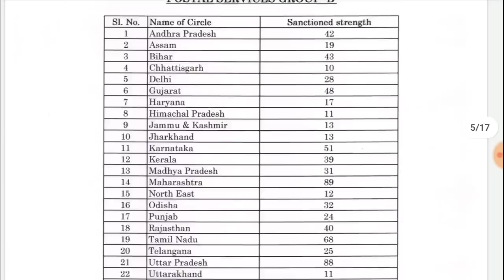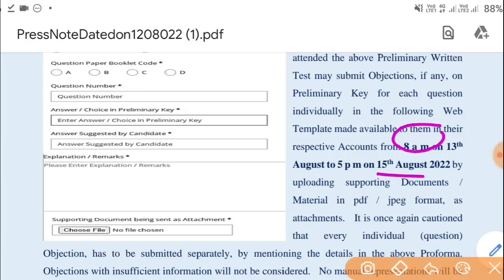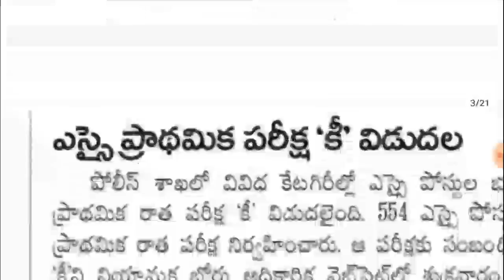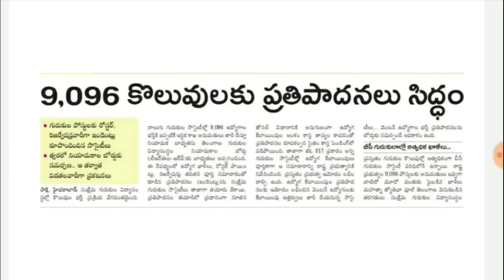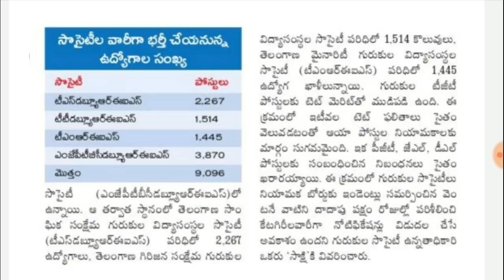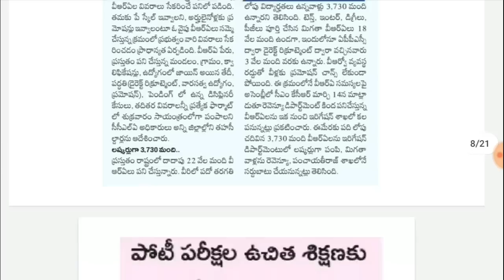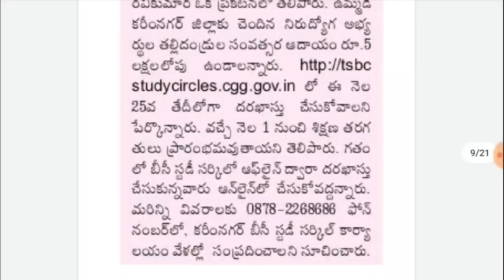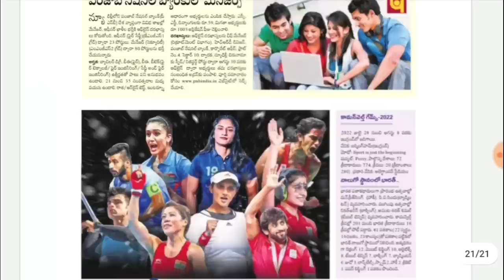మరో 9వేల పోస్టుల భర్తీ || Tspsc Latest News Today || Jobs In Telugu